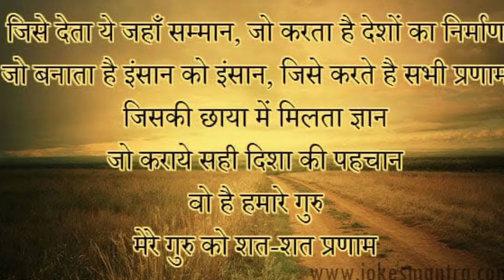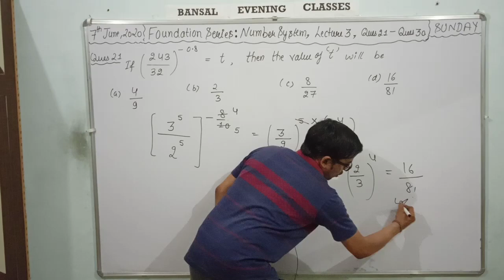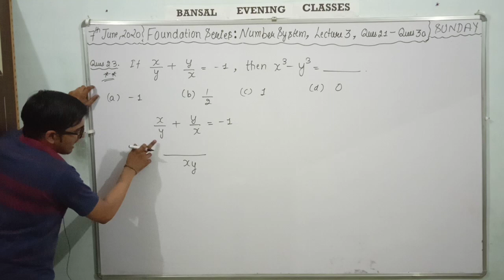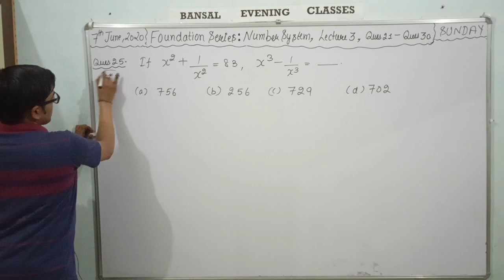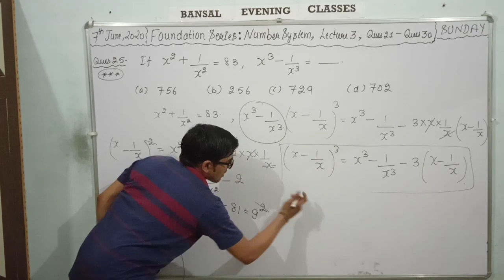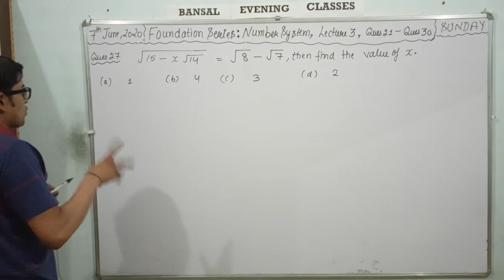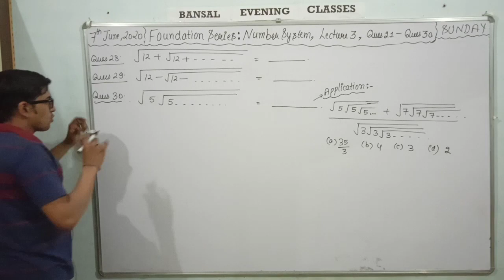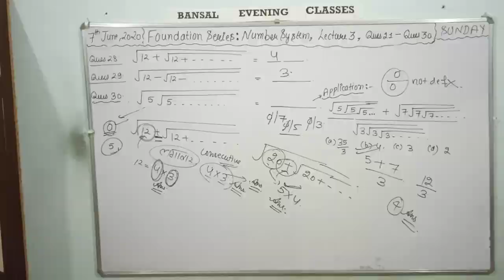Foundation Series, Topic 1 : Number System, Lecture 3 : Q 21 to Q30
This video focusses on some more problems of Number System and Exponents.

Click on the below link for :
Topic 1 : Number System
Lecture 1 : Q 1 to Q 10

Lecture 2 : Q 11 to Q 20

If you didn't get anything, in any question,

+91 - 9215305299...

I'm on Instagram as @himaanshubnsl.